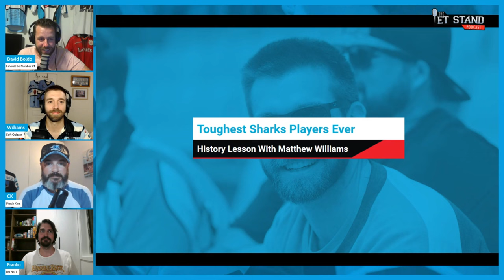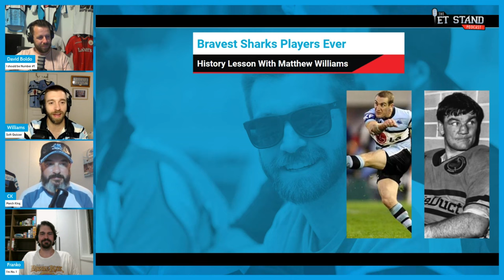Who is the toughest Cronulla Shark ever?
In light of the amazing feats of bravery and toughness we see every week from Captain Cam McInnes and the rest of the team and all NRL players, resident historian MW takes us through a discussion of the toughest Sharks ever.

We certainly don't claim to have the answer on this one. I think we worked out that they're all tough. It's incredibly difficult to judge and we didn't really land on an answer. Get involved in the comments. Who do you think was the toughest Shark ever?